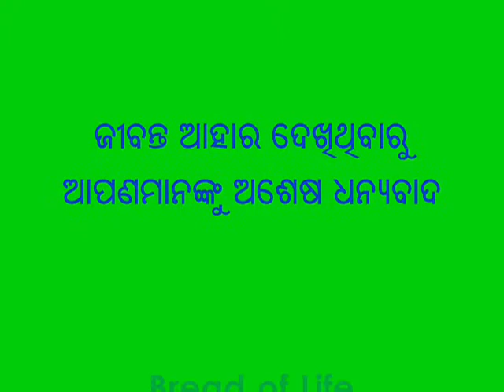BREAD OF LIFE 1O MAY 2020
PS 1:2
ମାତ୍ର ସଦାପ୍ରଭୁଙ୍କ ବ୍ୟବସ୍ଥାରେ ଯାହାର ଆମୋଦ
ଥାଏ ଓ ଯେ ଦିବାରାତ୍ର ତାହାଙ୍କର ବ୍ୟବସ୍ଥା ଧ୍ୟାନ କରେ, ସେ ଧନ୍ୟ।